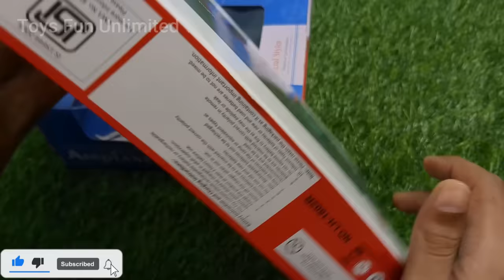Let's Play with Helicopter and Airbus | Learning Video about Parts of RC helicopter and RC Airplane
This video contains learning video, how to play with Rc helicopter and airplane toy. It's a video for kids to engage them and play.